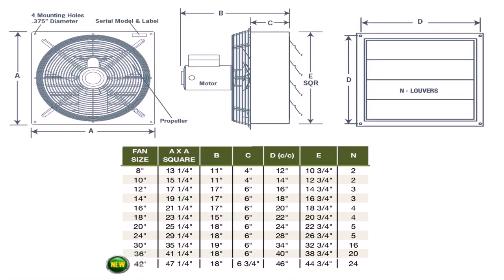Kitchen Exhaust Fan 9 Inch - Gif Maker DaddyGif.com (see description)